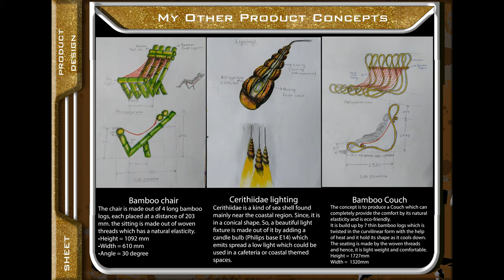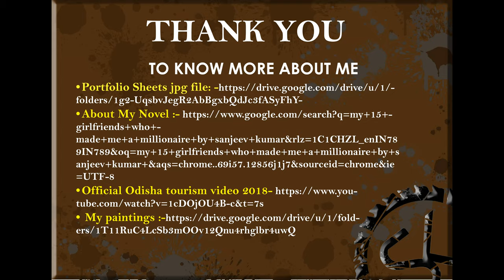Architecture portfolio example / interior/ residential / product / landscape desigs with resume.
Welcome To Sahu Foundations

I'm Sanjeev Kumar, Interior Designer.

“Sahu Foundations is an Interior design firm in Ranchi started with a vision that every home deserves to be a designer home and every person deserves designer living.”

Address :- Sahu Foundations, Piska more, Ratu road, Ranchi, Jharkhand. -834005.